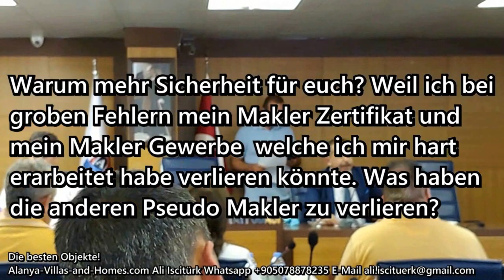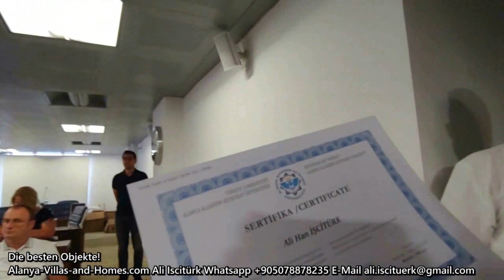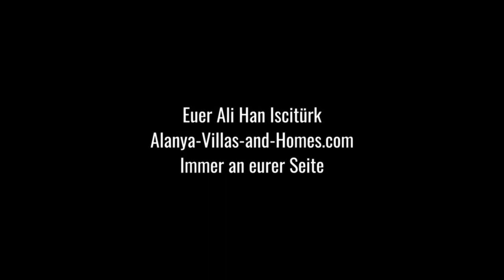Alanya - Immobilien Preise und wer bestimmt sie? Nur für Leute mi Gehirn!